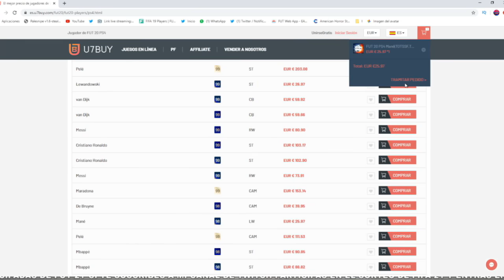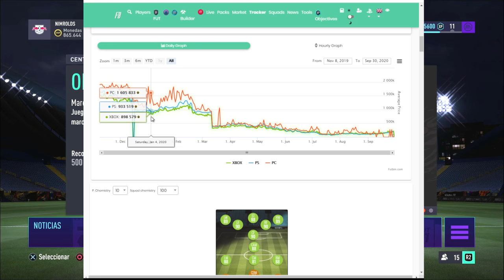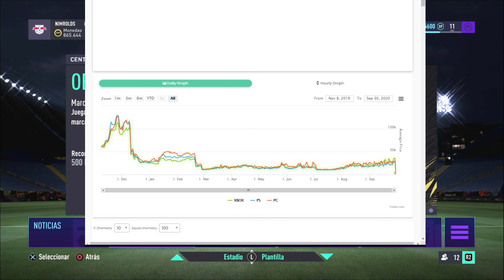ESTO TIENES QUE HACER CON LAS NUEVAS CARTAS UCL LIVE EN FIFA 21